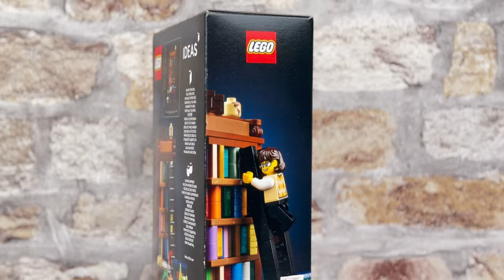𝗕𝗢𝗢𝗞𝗦 𝗔𝗥𝗘 𝗠𝗬 𝗣𝗔𝗦𝗦𝗜𝗢𝗡: LEGO g.w.p stop motion build [40698, UHD]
Watch the time-lapse build of 285 LEGO pieces come together to create a bookworms dream relaxation, Books Are My Passion.

Books Are My Passion | 40698 | 285 pieces | Gift with Purchase | 18+ | released October 2024 (retiring t.b.a)

𝗗𝗲𝘀𝗰𝗿𝗶𝗽𝘁𝗶𝗼𝗻:
Get lost in your creativity with the LEGO® Ideas Books Are My Passion (40698) building set for adults. The winning entry in the LEGO Ideas design contest for fans, this set lets bookworms create a LEGO bookshelf featuring a desk, colorful books and a ladder. Other charming elements include a comfy armchair, teacup and a minifigure to bring the cozy scene to life. Once complete, it becomes delightful desk decor that would make a great gift for book-lovers or writers.